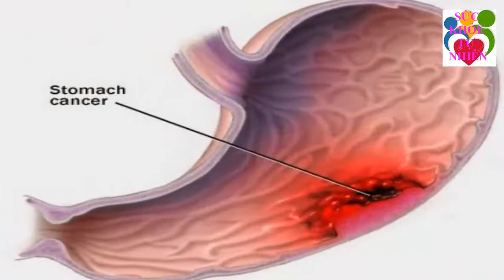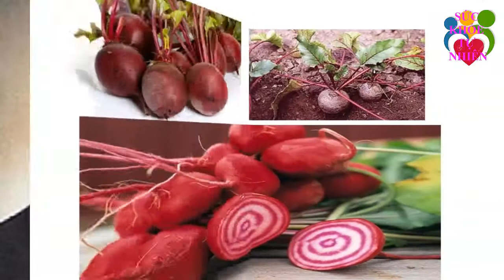Cả Thế Giới Ăn Mừng Khi Phát Hiện Cây Thuốc Chữa Khỏi Hẳn Viêm Loét Dạ Dày Không Ai Ngờ Tới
Cả Thế Giới Ăn Mừng Khi Phát Hiện Cây Thuốc Chữa Khỏi Hẳn Viêm Loét Dạ Dày Không Ai Ngờ Tới. Đăng ký kênh Sức Khỏe Tự Nhiên để nắm bắt được những tuyệt chiêu chăm sóc Sức Khỏe Tự Nhiên cho gia đình bạn cực kỳ đơn giản ngay tại nhà.
Xem thêm video Sức Khỏe Tự Nhiên:
- 5 Trái Ớt Hiểm 2 Quả Trứng Gà 1 Muỗng Muối Trị "DỨT ĐIỂM" Tiểu Đường Chỉ Trong 5 Phút